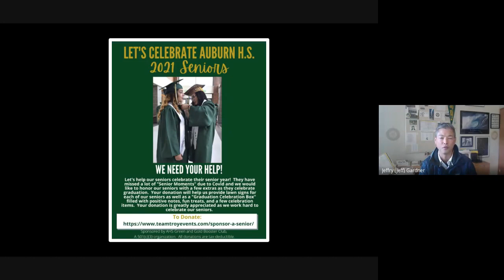Senior Parents of AHS Class of 2021